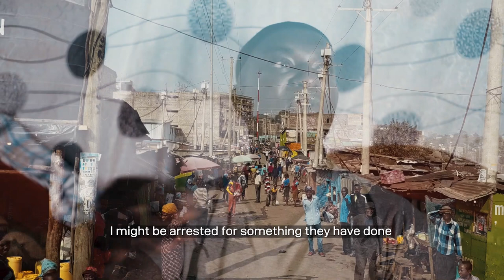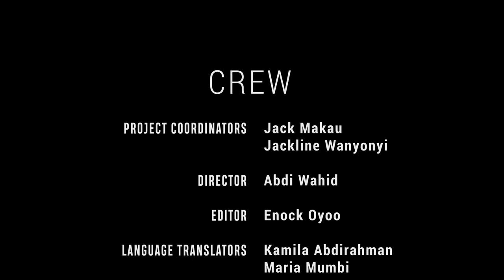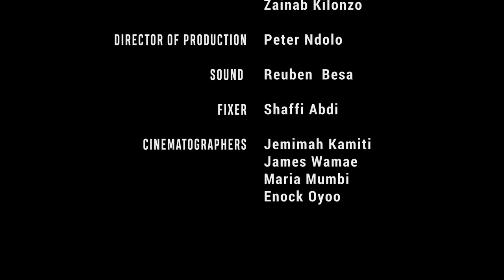Documentary: Protracted displacement in an urban world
This is a 40-minute documentary telling the stories of urban refugees in Kenya. It shows the experiences of a handful of refugee households living in Mathare – an informal settlement – in Nairobi, Kenya.

In interviews in their homes, women and men from Ethiopia, Somalia and the Democratic Republic of the Congo speak frankly about the events that caused them to flee, their struggles finding shelter and work in Nairobi, and how COVID-19 is impacting on their lives and livelihoods.

Their stories demonstrate how little assistance they receive as refugees, and the challenges they face dealing with the authorities and humanitarian agencies.

The film is an example of how civil society organisations that have traditionally focused on slum-upgrading are reaching out to displaced people to ensure their views, needs and capacities are understood by and communicated to a broad audience.

It was produced by Know Your City TV (KYCTV) with support from Slum Dwellers International, Kenya (SDI Kenya) and Koch Films, and funded by the International Institute for Environment and Development (IIED), the Norwegian Agency for Exchange Cooperation (NOREC) and Muungano wa Wanavijiji.

The film was premiered on 28 September 2020 at an online event organised by IIED. The event was held to coincide with the opening of the UN General Assembly, and also featured a Q&A with the documentary makers and other urban experts.